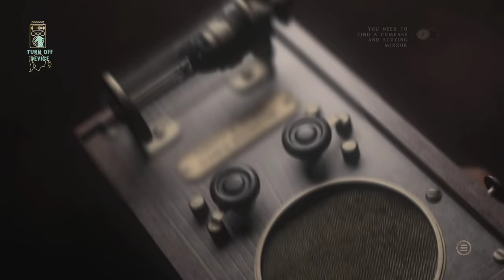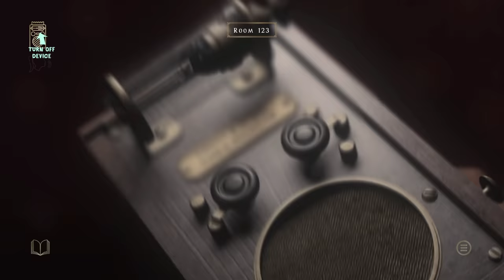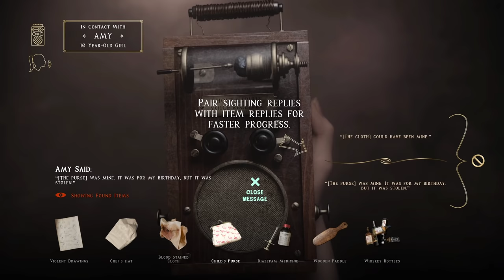VOD - Laink et Terracid // At Dead of Night